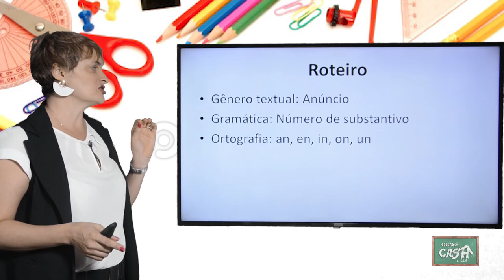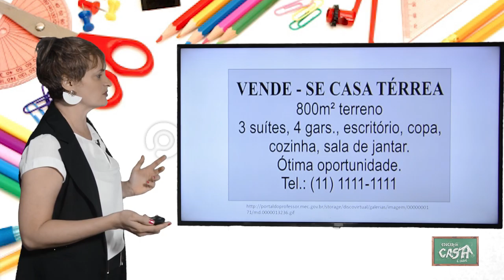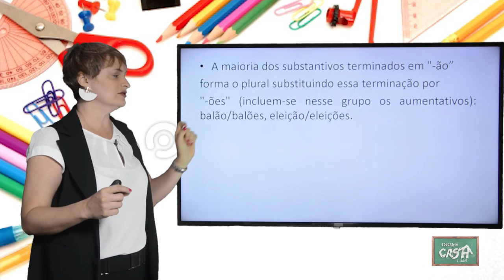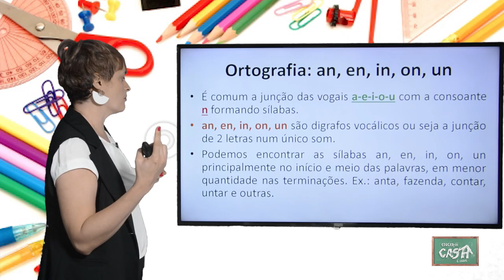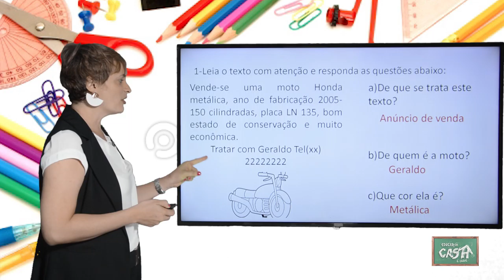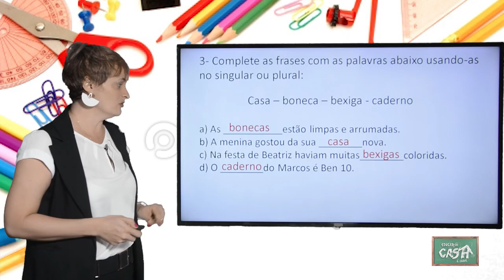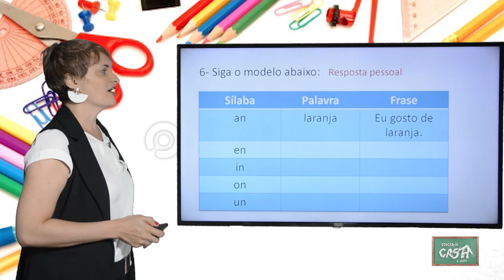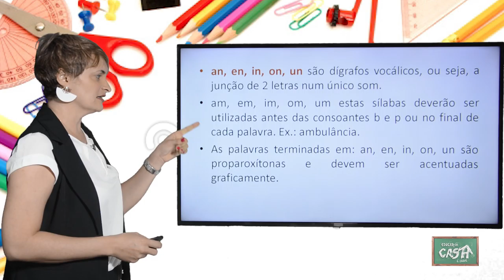2º ANO - II TRIMESTRE - PORTUGUÊS - AULA 6 - ANÚNCIO/ NÚMERO DE SUBSTANTIVO/ AN, EN, IN, ON, UN